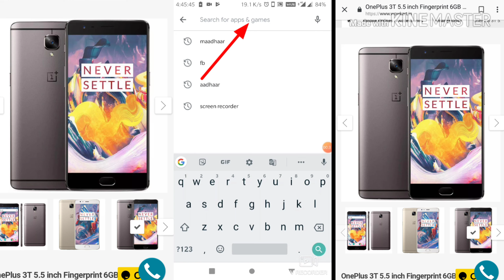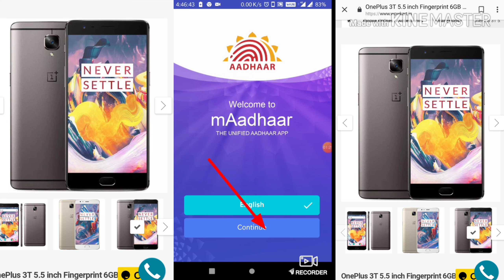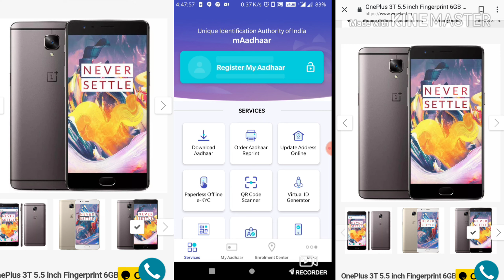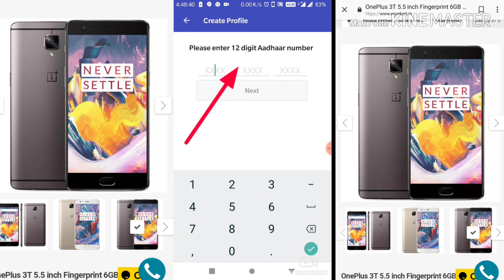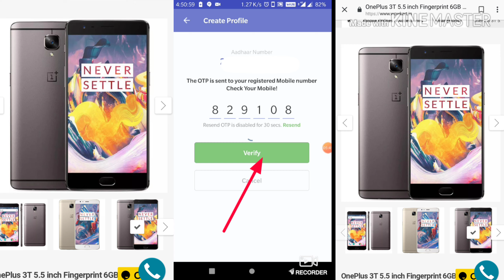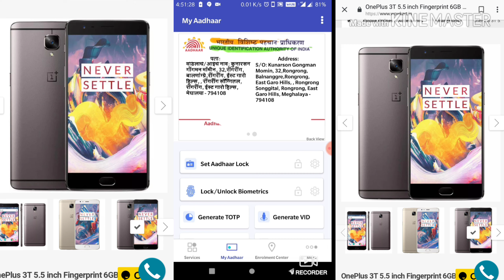Altube.e Aadhaar card Ko mobile jakalani na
Altube.e Aadhaar card Ko jakalani na Anga taljok